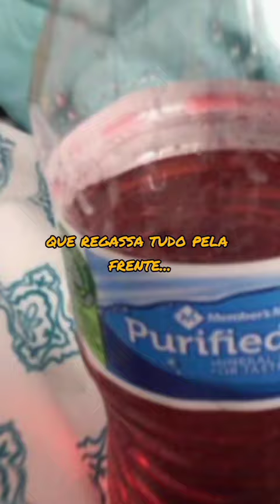💀(FLESHPOOLS) NAO PULE NA ÁGUA 🚫